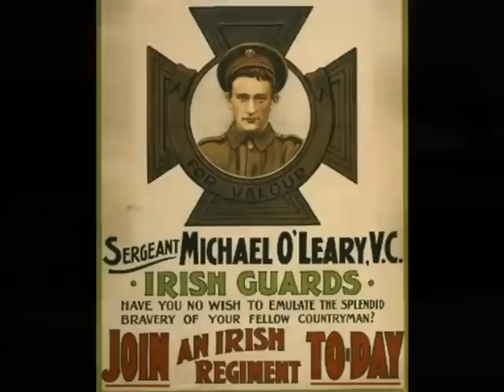An Irish Airman Forsees his Death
A reading by Niall Lanigan of the poem, An Irish Airman Forsees his Death, by William Butler Yeats and accompanied by the music of Erik Satie.